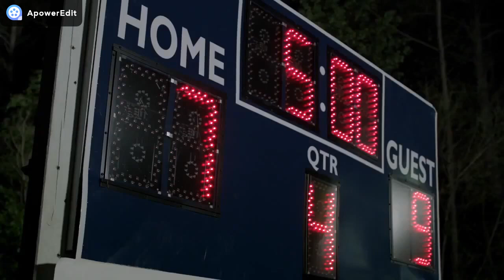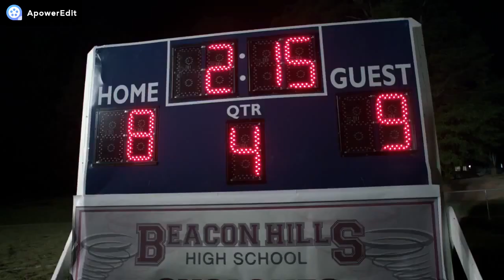Teen Wolf 2x11 'Battlefield' Stiles scores "I Scored A Goal!!"